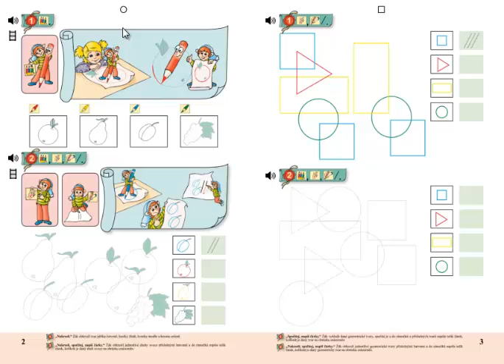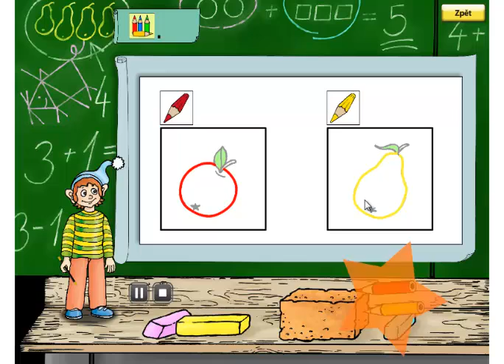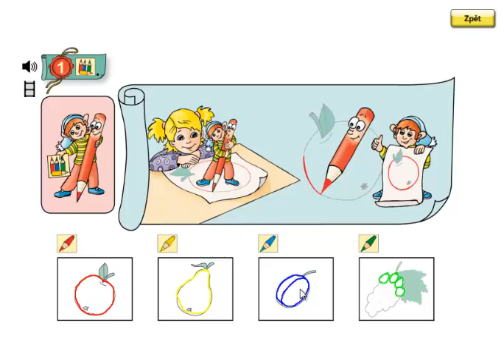Matýskova matematika 1. díl, strana 2, cvičení 1